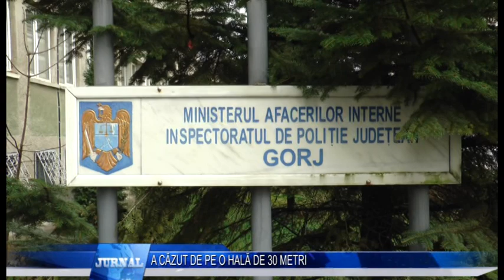A CĂZUT DE PE O HALĂ DE 30 METRI